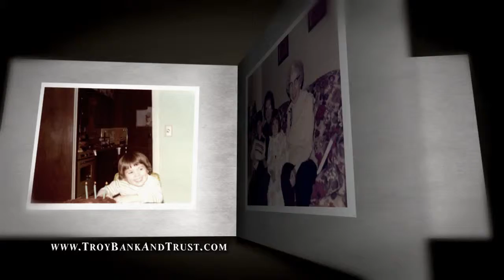010955 TROY BANK bradford